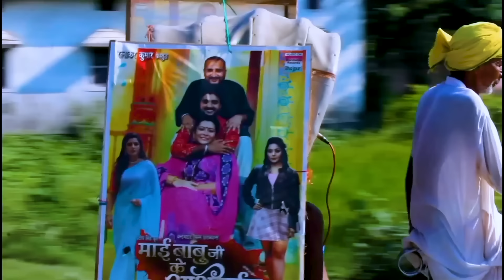Bihari Babu || बिहारी बाबू || Mani Meraj Vines | Super Fun Comedy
Actor :- Satnrayan Stya , Kamlesh Pyare , Tinku Tufani , Abhishek Mehara , Aman

►Camera Man:- Kamlesh Pyare
►Video Director :- Kamlesh Pyare
►Thumbnail:- Kamlesh Pyare
►Editor :- Kamlesh Pyare